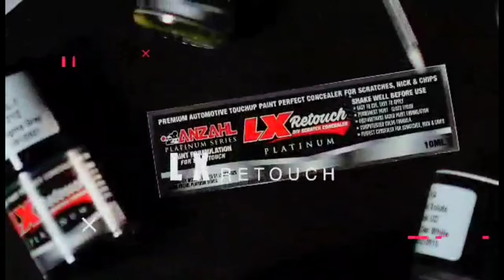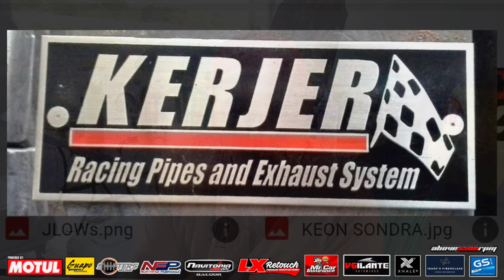1995 Honda Civic ESI Endurance Car 110 Horsepower 16.1 Seconds Drag and 2:32 Circuit | OtoCulture